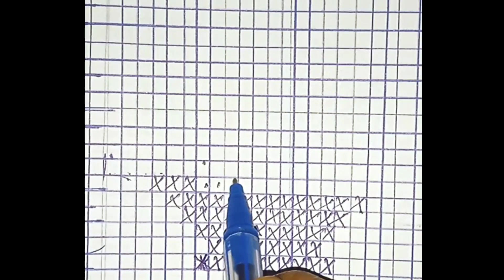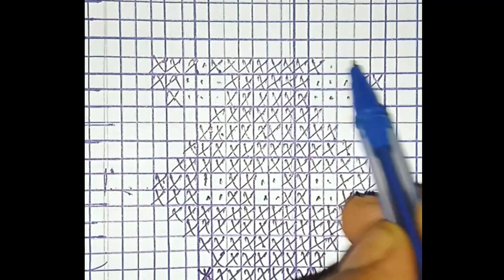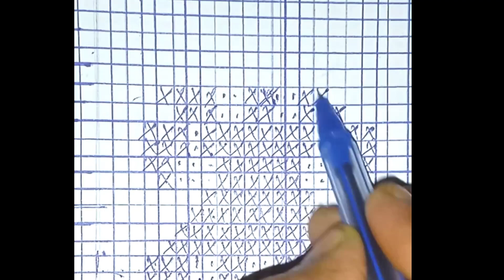Crochet wire basket designs -33/flower pot 🥀youtubevideos # crochet#pattern